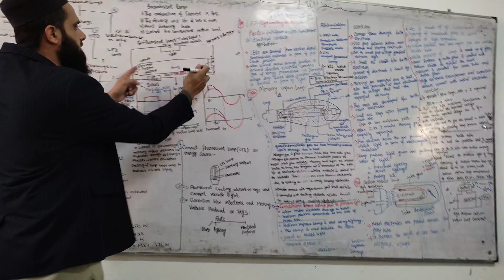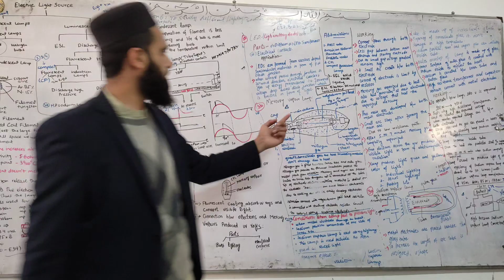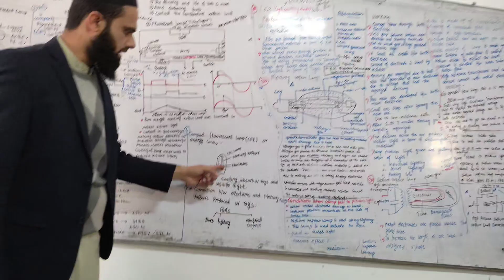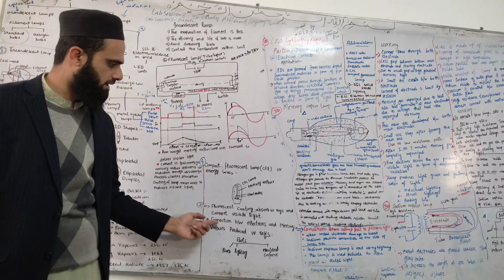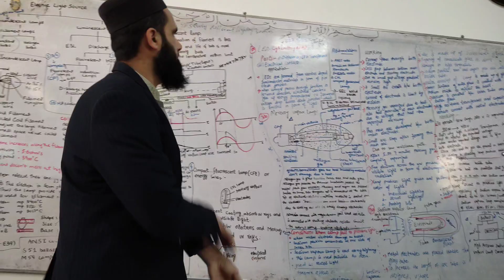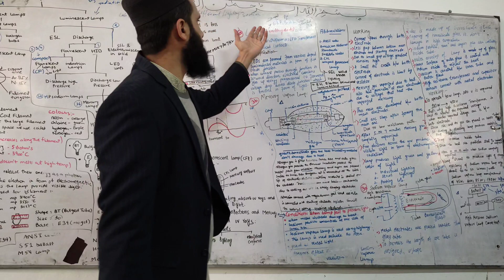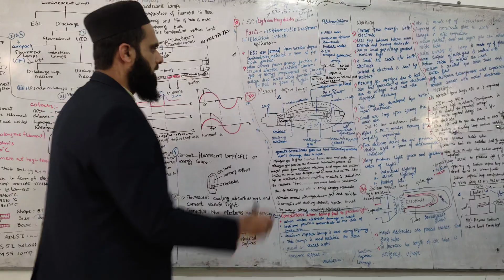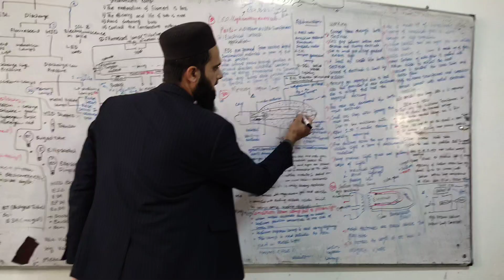Working of incandescent vs Fluorescent vs CFL vs LED vs High-intensity discharge Lamps- Part3